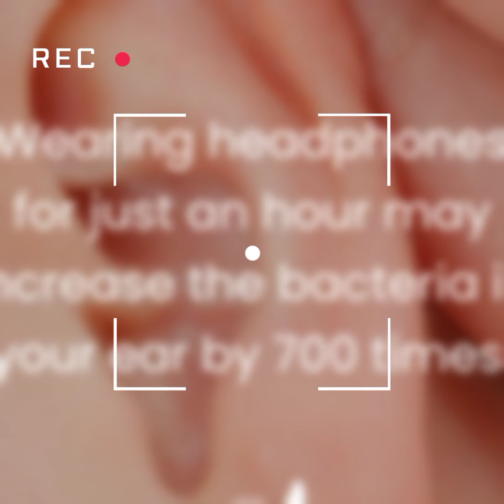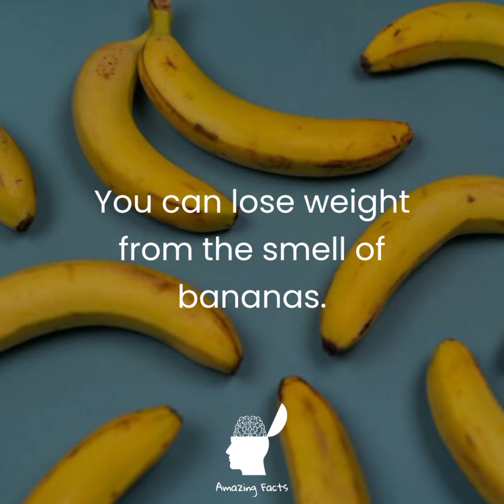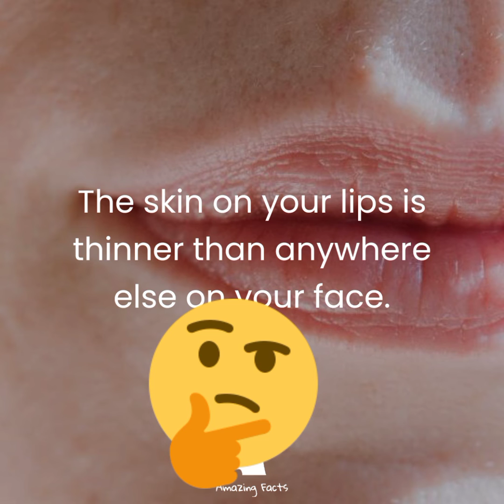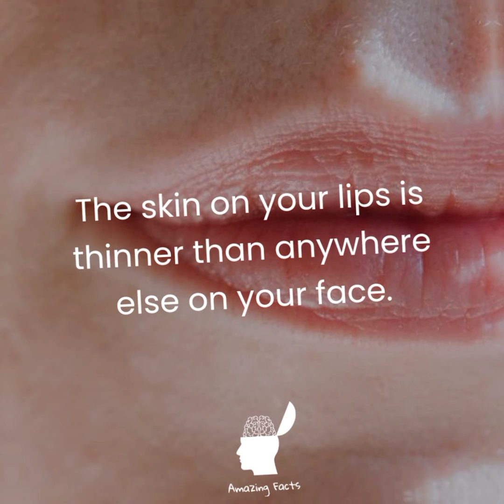Amazing facts 😲😲😲( Did you know? 🤏🤏)